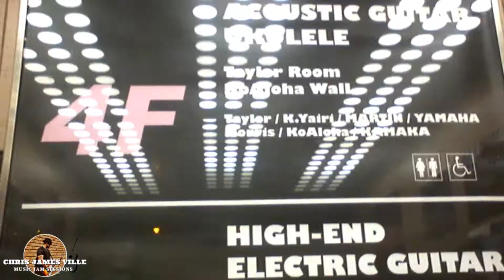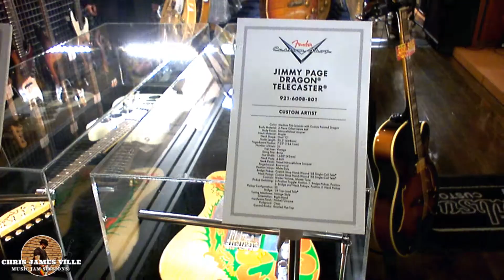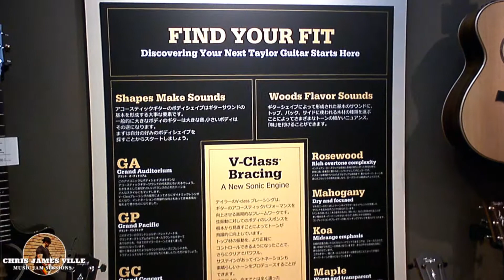Yamano Music ROCK INN - The Best Music Store in Tokyo for Taylor Guitars (Store Footage Review)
The Best Music Store in Tokyo for Taylor Guitars - Yamano Music ROCK INN (Store Footage Review)I thought I would share some store footage of one of the best music stores in Tokyo for TAYLOR GUITARS. Yamano Music - ROCK INN located in Shinjuku has the largest Taylor guitars showroom in Tokyo also offering a wide variety of guitars. One of the stores you must visit if you happen to be in Tokyo.

0:00 Intro
0:27 Store Location
1:04 First Floor (Guitars Accessories etc.)
1:48 Second Floor (Drums & Percussion
2:12 Third Floor (High End/Custom Guitars)
4:51 Fourth Floor (Acoustic Guitars)
5:20 Taylor Guitar Showroom

YAMANO MUSIC - ROCK INN (English/Japanese)

*All music performed by Chris James Ville (Copyright)